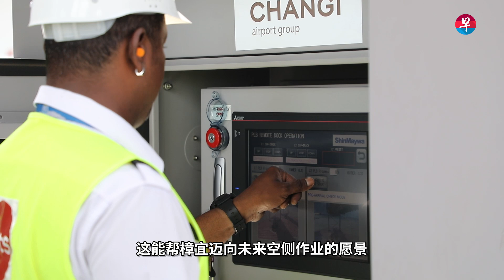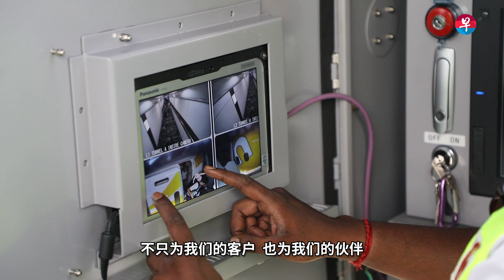简单按钮就能启动航班登机桥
简单按钮登机桥和飞机对接只需少过两分钟？樟宜机场集团试行新科技，全自动化的登机桥和半自动化的相比是否真的那么厉害？一起来看看！